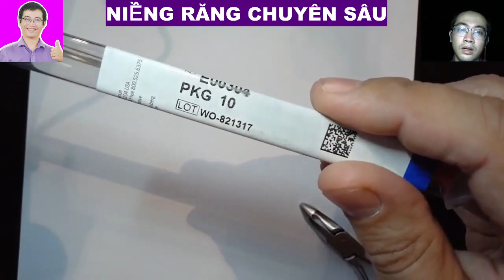Bẻ cung tiện ích đánh lún, chỉnh torque răng cửa, neo chặn, Rickett Unility Arch Bending